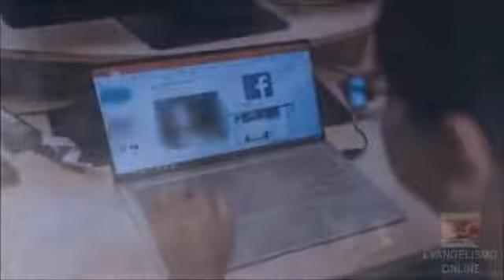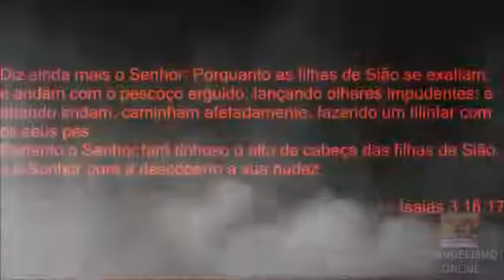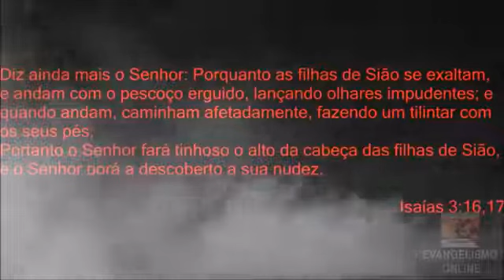THE ENEMY STRATEGY AGAINST THE CHOSEN ONE